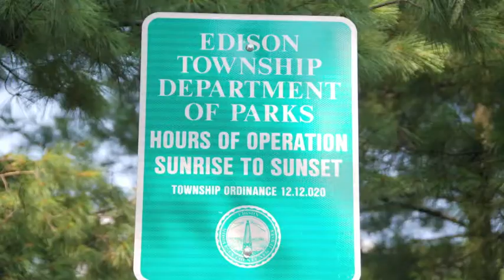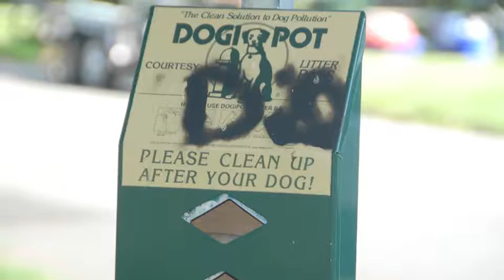Edison NJ Girl Scout Troop 80488 PSA 2014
This is the video Edison New Jersey Girl Scout Troop 80488 used as a Public Service Announcement to raise awareness of littering in public parks. Keep It Clean. Keep it Green. That's the Dream.